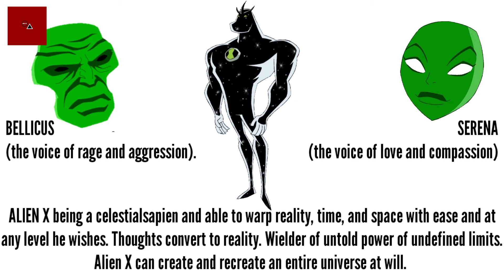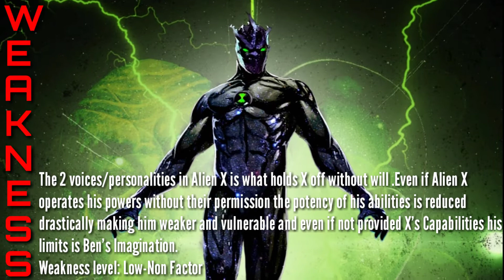Alien X : Powers & Feats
This Video is made by A lot of care for my dear viewers and audience to enjoy.This short video will primarily focus on The powers,feats,and weakness of the Most Powerful Ben 10 Character.

Hope you like it and most importantly increase your nerd knowledge